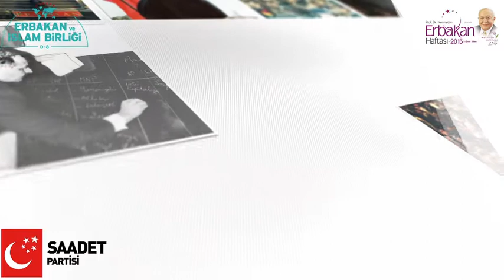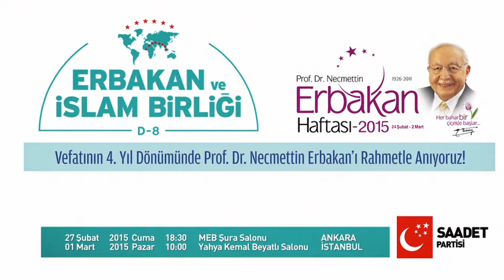İlim,Fikir,Siyaset,Devlet ve Dava Adamı | Prof.Dr. Necmettin ERBAKAN | Anma Programı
27 Şubat 2015 Cuma - 18.30 | MEB Şura Salonu - Ankara